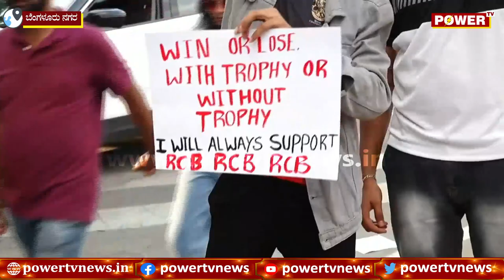IPL 2023 : ಸೋತ್ರು ಗೆದ್ದರು ನಮ್ ಸಪೋರ್ಟ್ RCBಗೆನೇ.. | Royal Challengers Bangalore | Power TV News